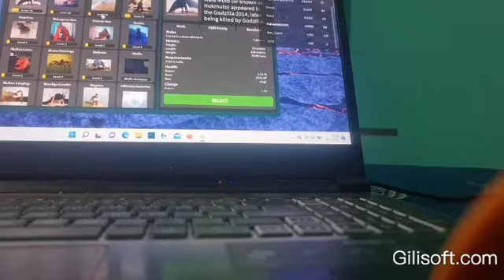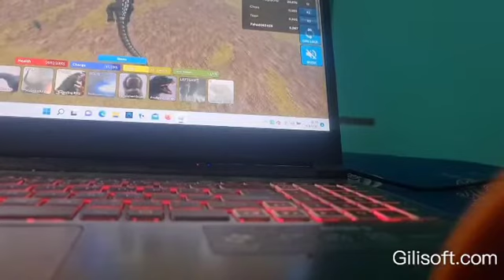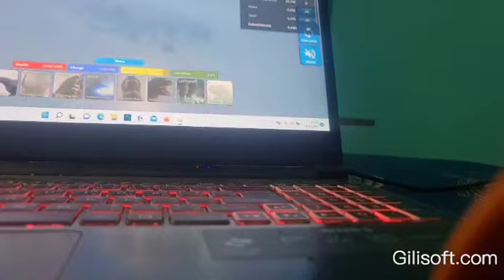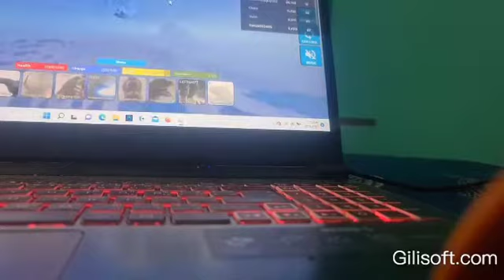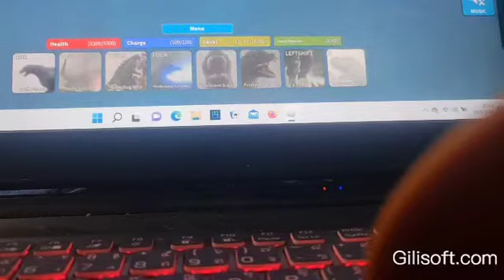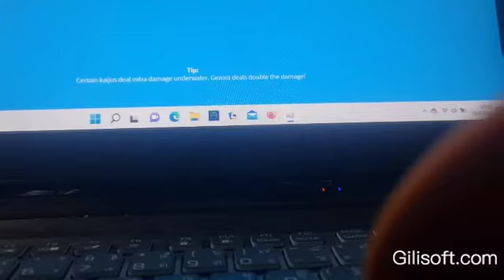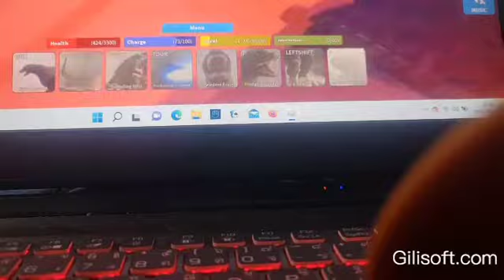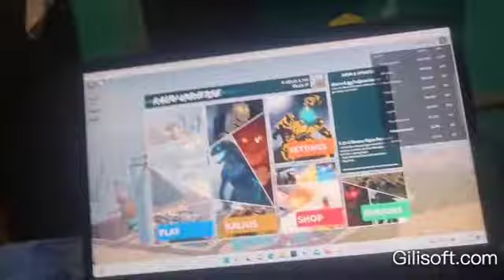fahad gaming roblox kaiju universe ep 2